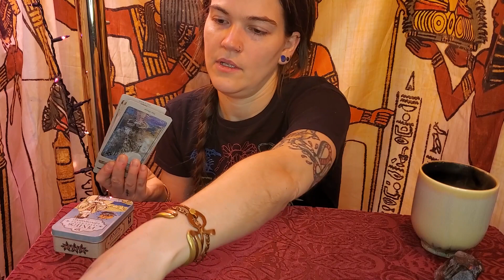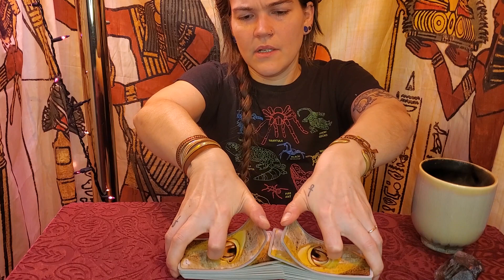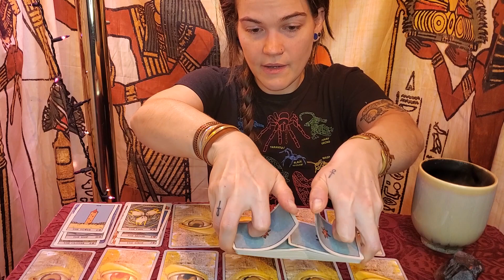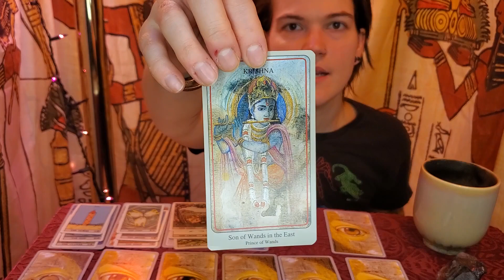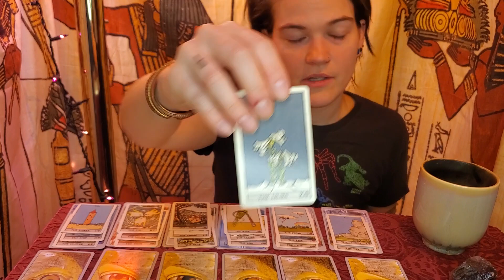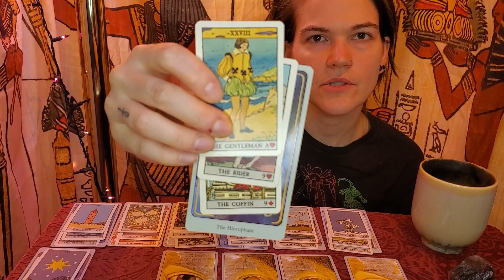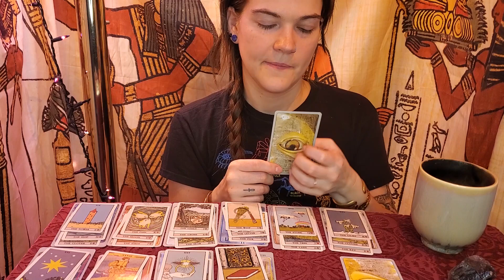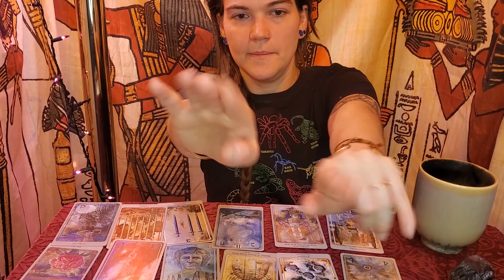[ASMR] Libra May 2020 Tarot Forecast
12 houses spread to cover a broad spectrum of aspects in your life
Sun/Moon/Rising Aries
Starting this month I will be doing Mid Month Crystal Scrying forecasts by astro sign

For more about what I do or to schedule a personal reading you can visit my